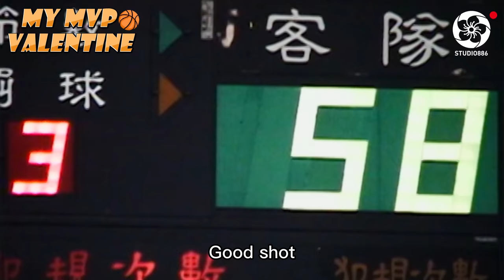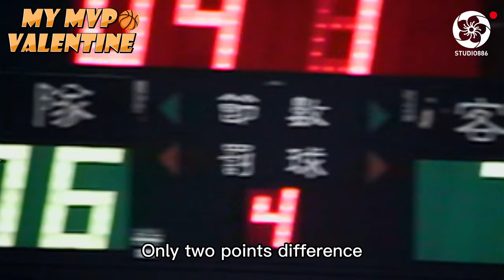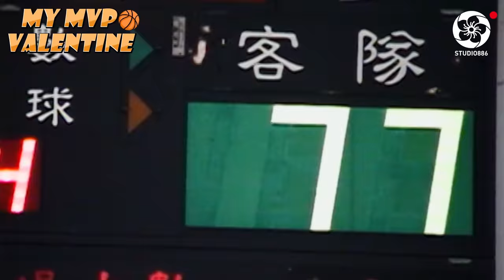【HighLights】My MVP Valentine EP1｜ Studio886 ｜Taiwan Chinese Drama